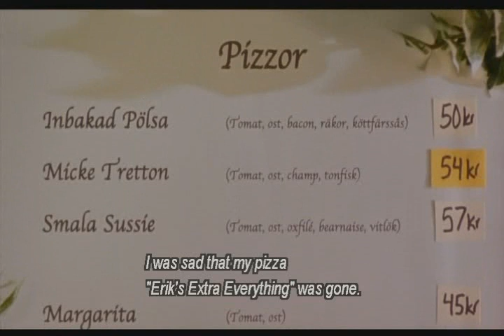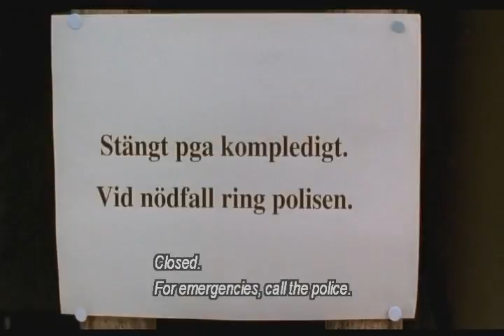Smala Sussie Del1